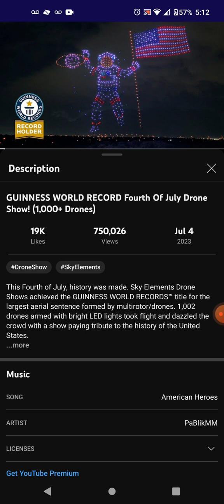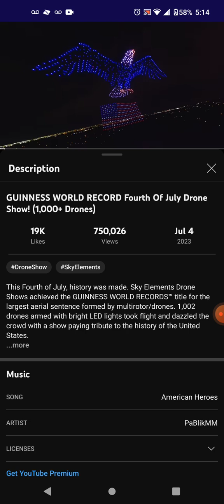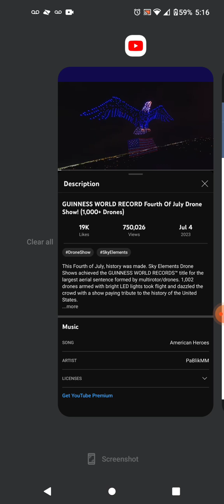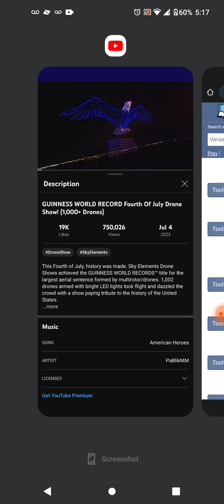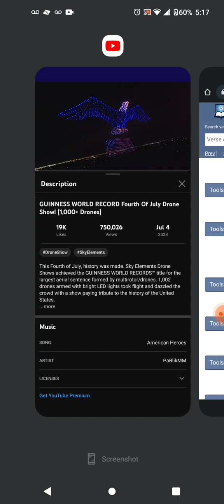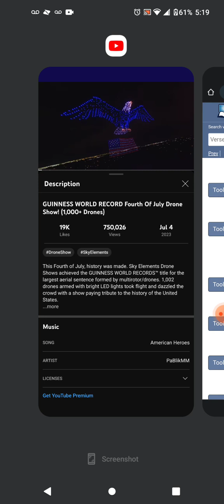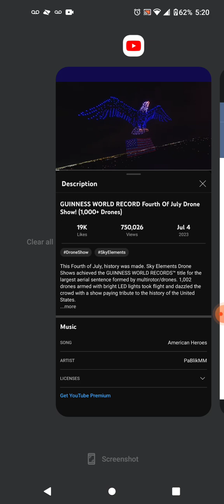Wise to do evil